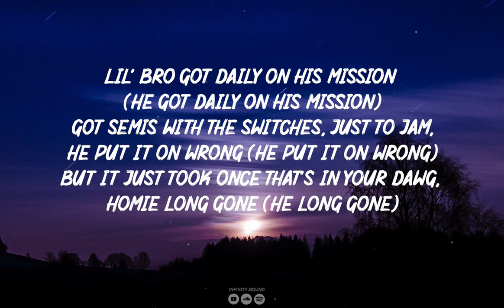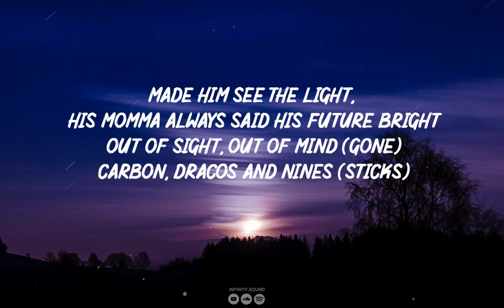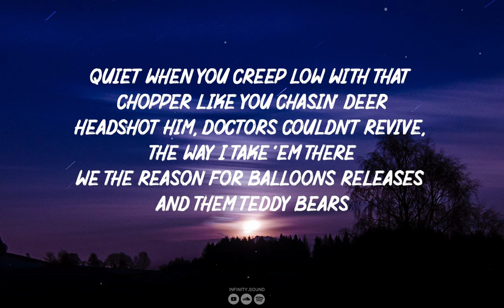EST Gee - Balloons (feat. Moneybagg Yo) [Lyrics]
©️ If any producer or label has an issue with this song or picture, please get in contact with us and we will take care of it immediately.

🎤  ~ LYRICS ~

Yeah-yeah, yeah

Tell 'em I'm with whatever, with whoever, I'm takin' that
I rolled by the scene, didn't see nobody but the feds was there
Where I'm from if you ain't got no bodies, then you can't compare
Quiet when you creep low with that chopper like you chasin' deer
Headshot him, doctors couldn't revive, the way I take 'em there
We the reason for balloons releases and them teddy bears (Yeah, yeah-yeah, yeah-yeah)

I remember I [?] with a douche, douche, didn't make a difference
Long as you be close enough to smell when you tryna hit 'em
I put syrup on my filters, mess up with some killers
We can shoot out two-three minutes, 'cause it's fifties on our pistols (Brr, brr, brr-brr, brr-brr)
They ain't wanna see me rich (They ain't wanna), knew the outcome be horrific (Horrific)
In the streets you only winnin' if you got medals, this Olympics (Got medals, this Olympics)
I was ridin' fishbowl, passin' all these Teslas with my whip
Burn the whip, I switch the clothes, lil' bro got daily on his mission (He got daily on his mission)
I got semis with the switches, just to jam, he put it on wrong (He put it on wrong)
But it just took once that's in your dawg, homie long gone (He long gone)
[?] when I had jump, they trap [?]
We went on a spree for like a week, ain't turn my phone on

We the reason for balloons releases and them teddy bears

We the reason for the ceremony and the candle light (Gang)
She get busy with the pipe, he tryna send one up tonight (Go)
Gunners on frontline, just had to send a blitz then catch a flight
Made him see the light, his momma always said his future bright
Out of sight, out of mind (Gone)
Carbon, Dracos and nines (Sticks)
You the reason he dead, why you leave you man in the blind
'Posed to told him, we go for real, put this rappin' shit to the side
When it comes to this, I don't miss, no [?] every time we slide (Skrr)
Glock on me go, "Brr", I got switches on my glee, yeah
Switchin' up my flow, these lil' niggas go ABC, yeah
Blamin' us talking 'bout how we fucked up their family tree, yeah
Rest in peace [?], left his family in disbelief, woah